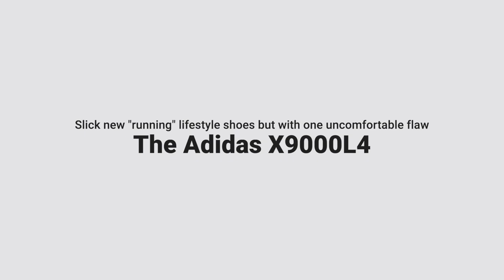Adidas X9000L4 REVIEW & ON FEET - Comfortable Chunky Lifestyle "Running" Shoe with One Annoying Flaw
Today we're checking out the upcoming new Adidas X9000L4.

*Update:* This is the 2020 Adidas X9000L4. If you're looking for the 2021 Adidas X9000L4 V2 you can check out my review

The Adidas X9000L series kicks off with the brand new X9000L4 which is being positioned as a running shoe but is more like a comfortable chunky lifestyle casual wear shoe, in my opinion.

These are in addition to the new Adidas X9000L1, Adidas X9000L2, Adidas X9000L3, and the more expensive X9000 4D.

They're really comfortable - not as comfortable as Ultra Boost ofcourse but these are also much cheaper than the Ultra Boost.

But as comfortable as they are, the Adidas X9000L4 has one annoying design flaw that makes them a little annoying to wear. Check out the Adidas X9000L4 Review to know more!